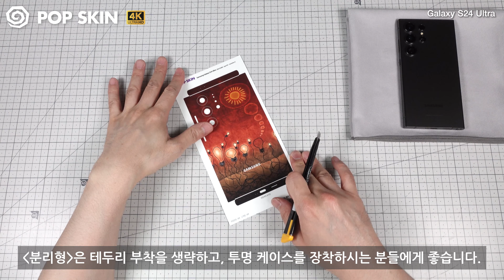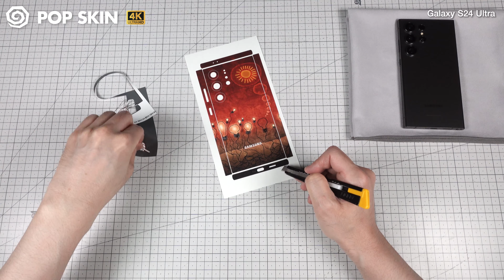How to apply Samsung Galaxy S24 Ultra POP SKIN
Skin template and skin design designed by POP SKIN.